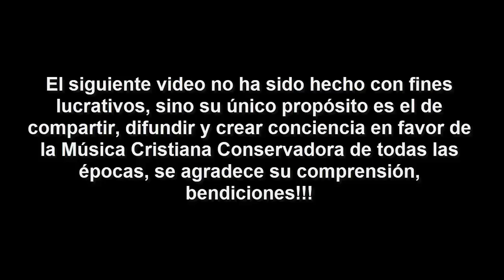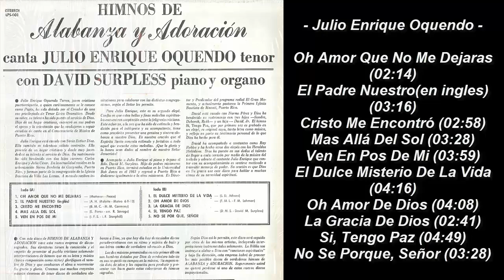Julio Enrique Oquendo - Himnos De Alabanza Y Adoración (Con David Surpless piano y organo)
Julio Enrique Oquendo; Tenor Dramatico David Surpless: Acompañamiento Piano Y Organo Descripsión del LP: (25:09 - 33:17)

Julio Enrique Oquendo - Oh Amor Que No Me Dejaras (00:31)
Julio Enrique Oquendo - El Padre Nuestro(en ingles) (02:45)
Julio Enrique Oquendo - Cristo Me Encontró (06:01)
Julio Enrique Oquendo - Mas Allá Del Sol (09:00)
Julio Enrique Oquendo - Ven En Pos De Mi (12:29)
Julio Enrique Oquendo - El Dulce Misterio De La Vida (16:28)
Julio Enrique Oquendo - Oh Amor De Dios (20:45)
Julio Enrique Oquendo - La Gracia De Dios (24:53)
Julio Enrique Oquendo - Si, Tengo Paz (27:35) Julio Enrique Oquendo - No Se Porque, Señor (32:24)